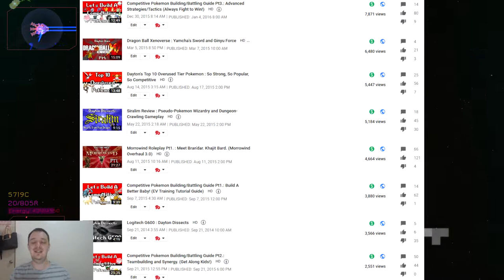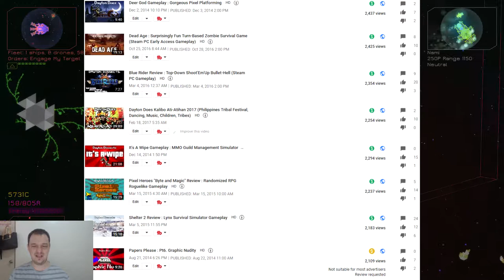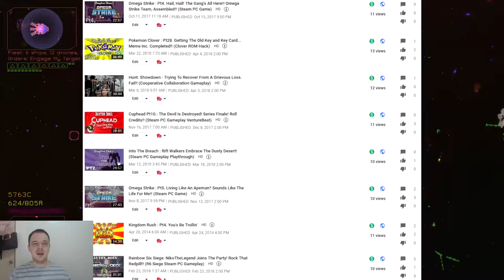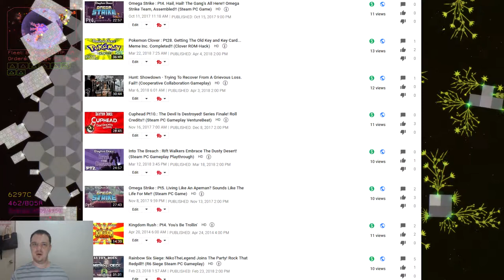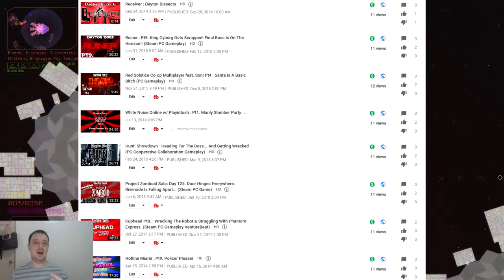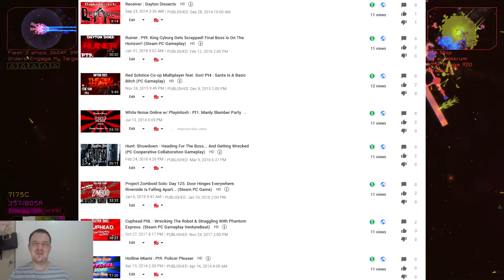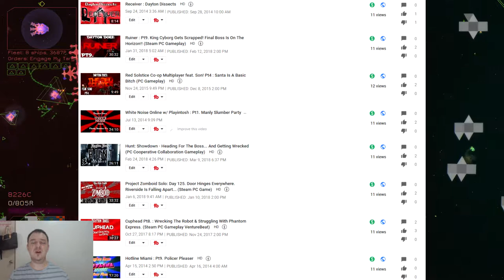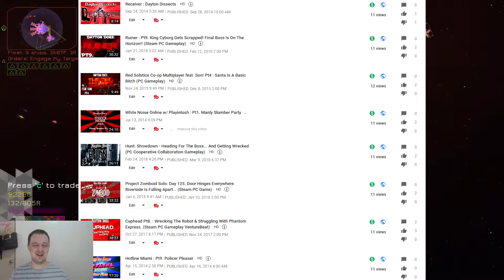Tips For YouTube Success, Subscriber Shoutouts, and Channel Retrospective (1,100 Subscriber Special)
Let's take a look back at some fond moments (or not-so-fond moments) from the archives of Dayton Does Gaming. There is a ton of content on this channel, and sifting through it can be somewhat daunting... So I've decided to take you back in time!

Somewhat of a channel retrospective, with a few youtube tips, a subscriber shoutout, and a look back at every single collaborator that has worked with the channel thrown in for good measure.

A beefy video to be sure, and it took quite a bit of time to piece it all together but I'm hoping that it will inform and entertain. Please visit some of the channels mentioned in the collab and subscriber shoutout sections and feel free to tell 'em that Dayton Does sent ya.

So many people to thank for helping me succeed this far:

Ramtide
MMXAkira
Andrew Helseth
NikoTheLegend
Deil
PaganMin
UpDog
Avieon Avery
PsychoWhale
Michaels Shadow
Crimson Albedo
Algirdas Salomskas
anthony62490
Andy H.
The Ravenquick
Roulette
SqueakySmurf
JinxShaddix
Alchemy Man
Major Missile
chickenmcnugglie
Jo H.
Teeny Dragon
Anna Little Bird
Britt Topia
Big T. Anderson
Sal (DoughBoi Gaming)
J.R.
ImNotCreativeEnough
Shaduxen
SonoFelice
Ender Derps
Puremix
Urban Gameplay
Obsidia Zen
afro god
PunisherHotel
That guy
ASimpleMan
DesoDogg
Kidde LOL
MatthewFord (Fordie)
MrSaxon
Camerz
AndyRoo
Branden Schneider (CowboyDuke)
Grubert Chubbiecawké
Salty Stevie
Conker87
FAZIK
Riley Smiley
Emily Goldberg
PanicRushFilms
tyler swenson
Flaps
Sean Arnold
negative nancy
BlackFinger
Avrysatos
Nathaniel Nash
Lizzy Shadowheart
CrimsonLynx
Magdalena Poliszuk
Michael McClung
HeresAndyTV
theanger420
The Acquaintances
Sarah Sanchez
Chris Mulliner
Puca21
GrabAPint
Scarlett Someone
Greazy Grizz
Fenkosmo
notyouraveragejoel

Do you need tips for YouTube success? Jump to the most viewed videos and find out what works! Do you want to know what pitfalls you might need to avoid? Least viewed videos is the section for you! Perhaps you just want to see your name in lights?